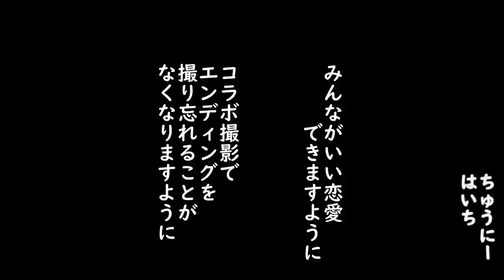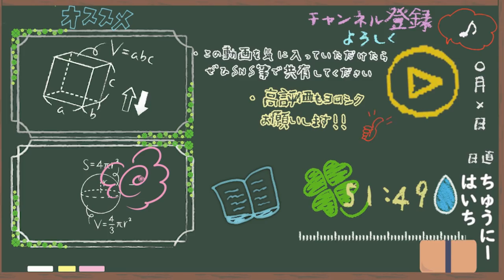恋愛相談のはずが恥ずかしい過去を晒すことになった【ちゅうにー×葉一】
終始ちゅうにーさんのペースでした。
所々で私もペースを握ろうとしたんです。

…完敗でした

この動画から伝わっていると嬉しいのですが、
ちゅうにーさん、すごく素敵な女性でした。

次回はセンブリ茶を持ってコラボする約束をしたので、
次回こそはリスナーの皆さまが望むちゅうにーさんの姿をお見せできるように頑張ります。

‹使用音源›
「甘茶の音楽工房」